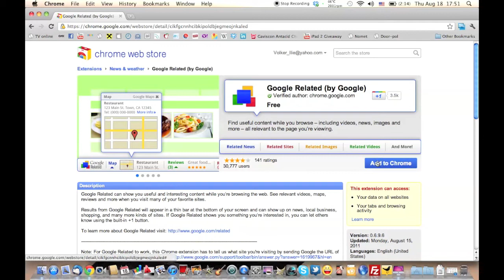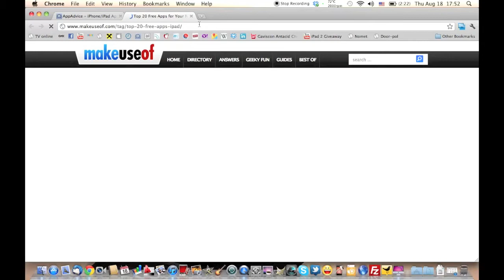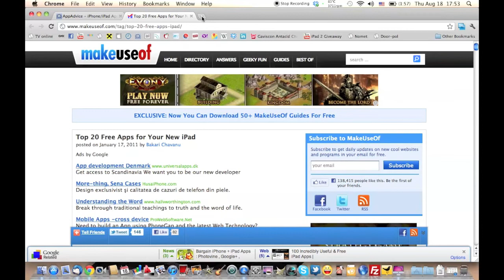Google related in limba Romana (film 029)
Add-on pentru browserul Chrome atat sub Windows cat si sub Mac OS X.